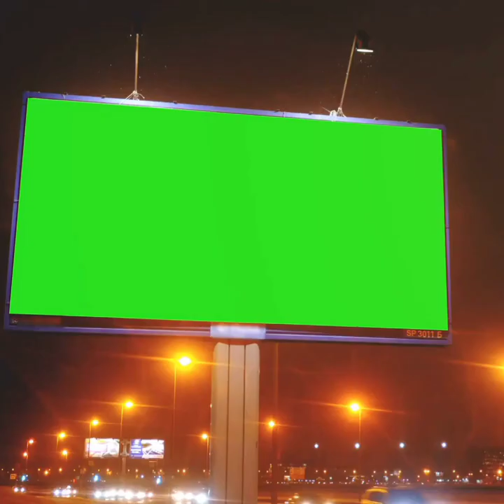hard-headed yattabandz yattabandztypebeat